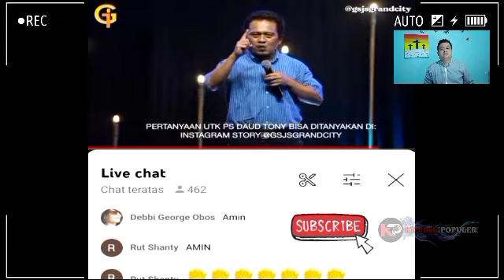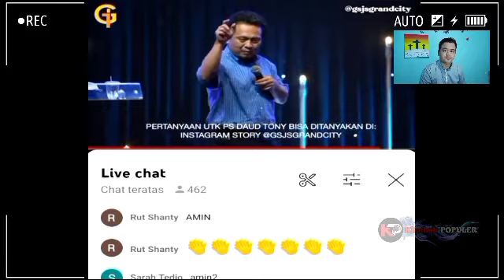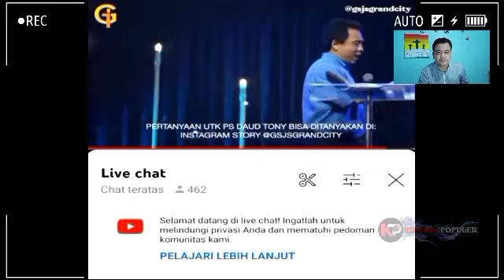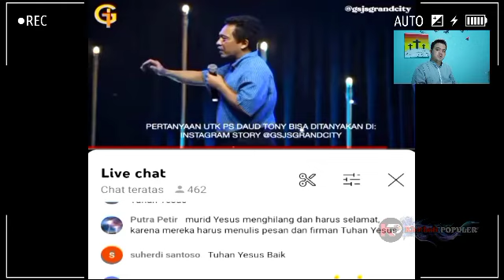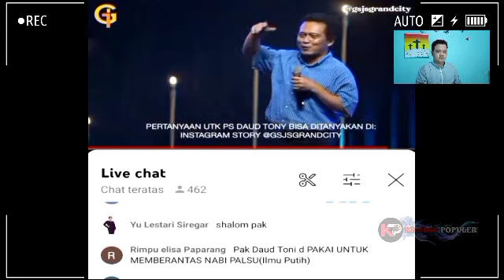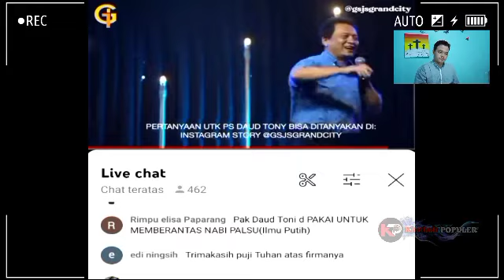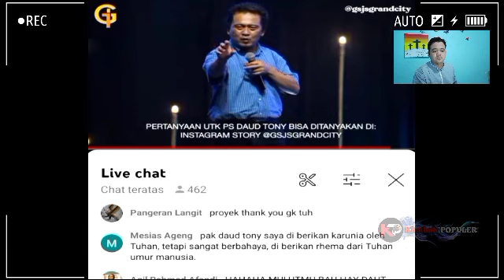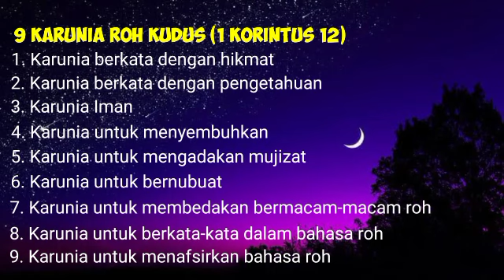TUTORIAL MENGAKTIFKAN KUASA MENGUBAH DUNIA - EV. DAUD TONY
Shalom saudaraku yang dikasihi Tuhan, yuk dukung terus channel ini agar jadi berkat bagi sesama. Amin

Bagi saudara yang  ingin mendapatkan layanan lanjut yang berkaitan dengan Okultisme dapat mengikuti zoom bersama hambaNya Ev. Daud Tony melalui:

1. Ps. Thomas Candra. Hubungi admin kami (Pk. Bhakti) ni no 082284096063 (Chat Only) untuk mendapatkan link zoom.
Zoom diadakan Senin/ Jumat. Pukul 19:00 WIB Sampai selesai.

2. Ps. Jonas. Hubungi di no 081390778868 untuk informasi dan pendaftaran. Gobras bersama Ev. Daud Tony. Setiap Rabu pukul 19:00 Wib.

Terima kasih kepada semua pihak yang sudah mendukung channel ini. Tuhan memberkati